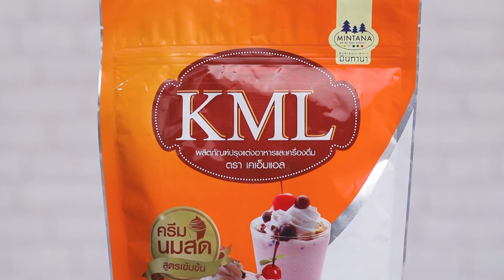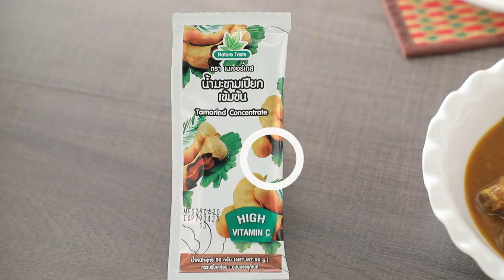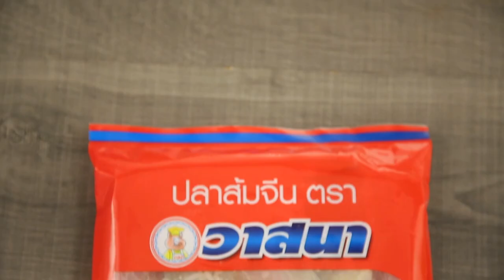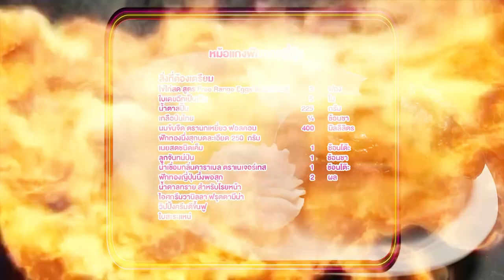นานา' VS 'เท็ดดี้' เป่ายิงฉุบทำเมนู หม้อแกงฟักทองญี่ปุ่น l FOOD FIGHTO l EP.79 [FULL]